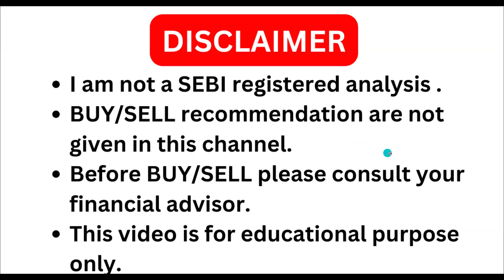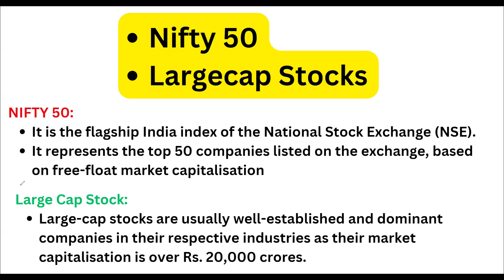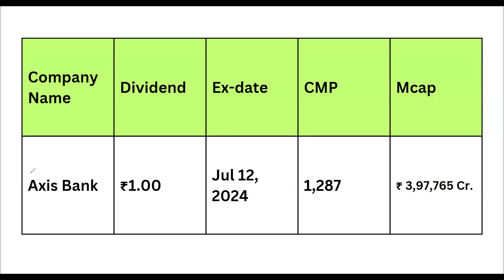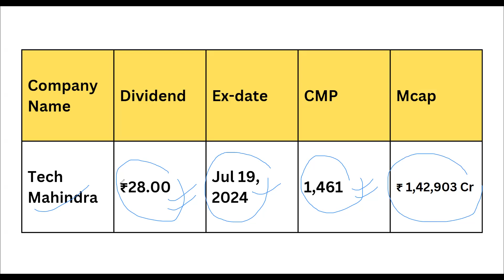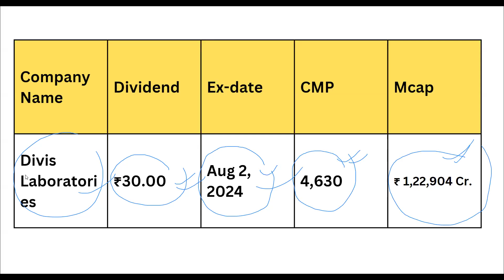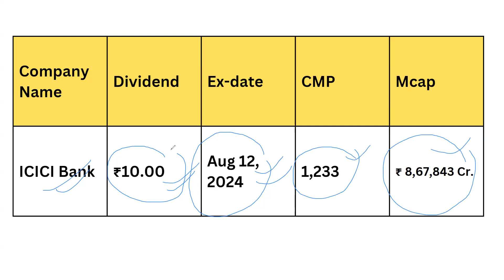Upcoming Dividend I July & Aug 2024 I Large cap dividend stocks I Nifty 50 dividend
Topic covered -
Tech Mahindra dividend,
Nestle India share,
Nestle India share news today,
Nestle India dividend,
JSW Steel Ltd share,
JSW Steel Ltd share news today,
JSW Steel Ltd dividend,
Sun Pharma dividend,
Axis Bank dividend,
Dr Reddy share,
Dr Reddy share news today,
Dr Reddy dividend,
Shriram Finance Ltd share,
Shriram Finance Ltd share news today,
Shriram Finance Ltd dividend,
Hero MotoCorp share,
Hero MotoCorp share news today,
Hero MotoCorp dividend,
MARUTI share,
MARUTI share news today,
MARUTI dividend,
Divis Lab dividend,
Cipla share,
Cipla share news today,
Cipla dividend,
BRITANNIA share,
BRITANNIA share news today,
BRITANNIA dividend,
Eicher Motors dividend,
ICICI Bank dividend,
Apollo Hospitals share,
Apollo Hospitals share news today,
Apollo Hospitals dividend,